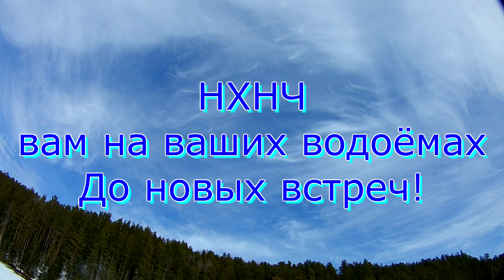Зимняя рыбалка КВХ 14.03.2020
Прекрасный день! Отличная компания! Клёв! Что ещё нужно для хорошей рыбалки. Поржали, половили. Закрытие сезона твёрдой воды прошло успешно!